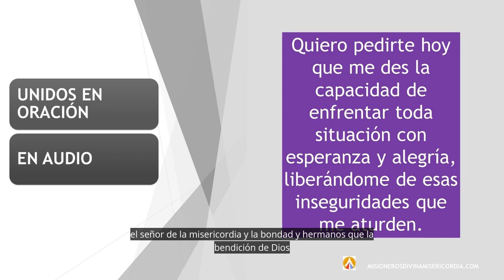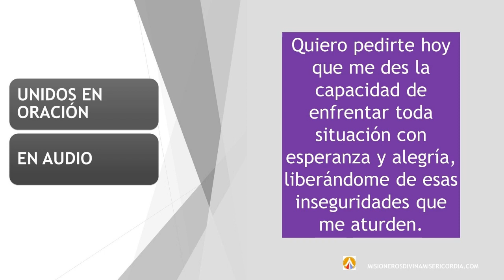Unidos en Oración en Audio, Viernes, 8 de mayo de 2020 Made by Headliner